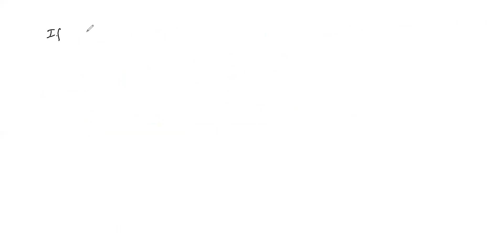LIMITS | PART - 4 | EVALUATION OF LIMIT WHEN VARIABLE TENDS TO INFINITY | IIT -JEE - 11 TH -MATHS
INFINITY FORM